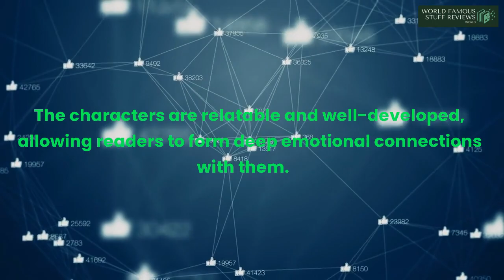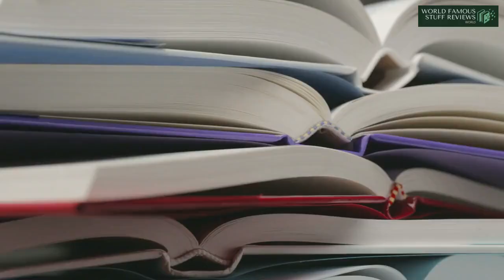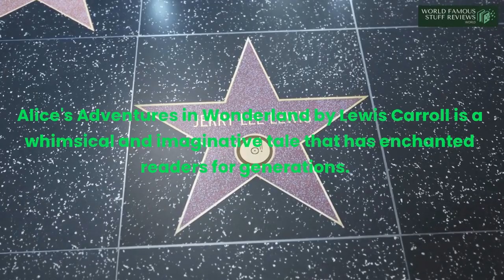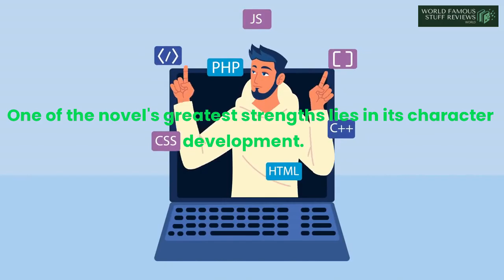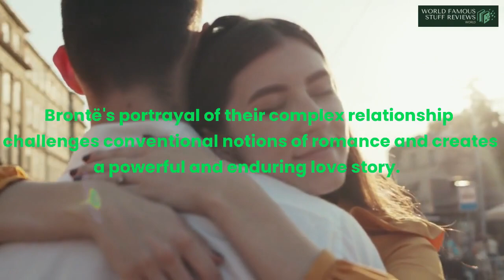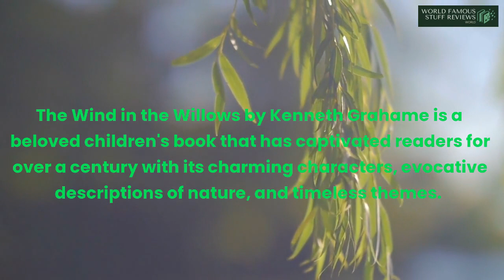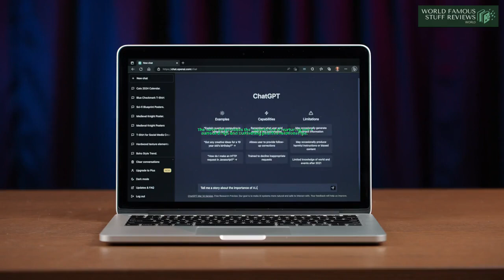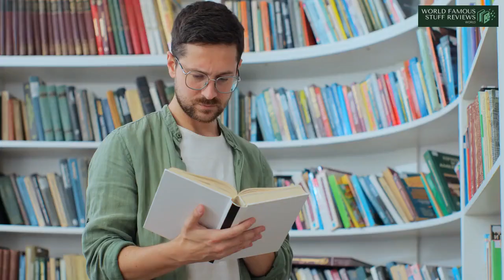Top 10 England story Books